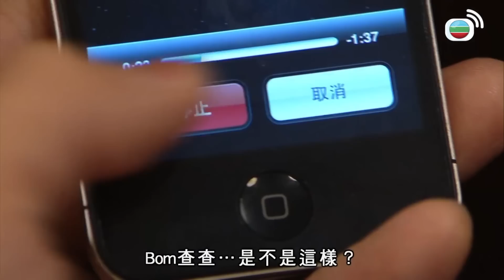好心作怪 | 要幾白癡先可以諗到咁嘅嘢？| TVB港劇精華 | 線上看 | 懸疑 | 苗僑偉 | 黃宗澤 | 周勵淇 | 萬綺雯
好心作怪 | 商界梟雄方自力(苗僑偉)行事狠辣，滿腦子掘金計劃，可惜身患冠心病，性命笈笈可危，唯有換心才可化危為機，誰料主診醫生姚日山(黃宗澤)突然意外死亡，其心臟剛好合適自力，接受手術後的自力性情大變，為人隨和豁達，更有著過往日山的影子，令日山的未婚妻阮小吉(周麗淇)和自力的妻子唐善行(萬綺雯)大感錯愕，三人關係起了微妙的變化。